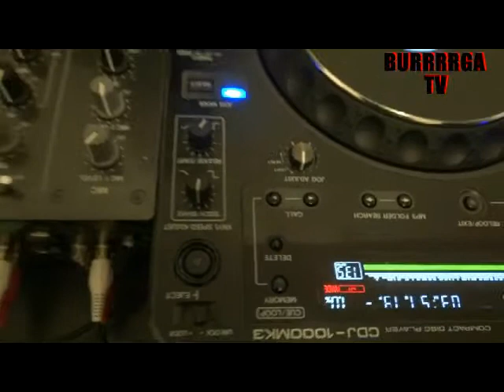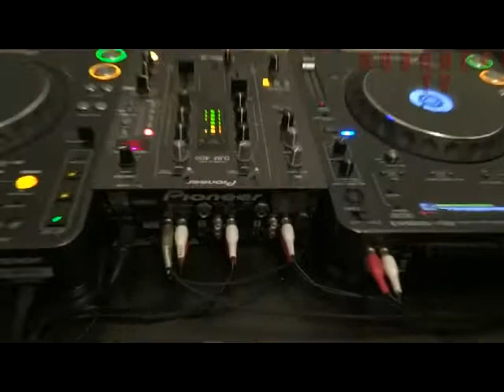DJ WINFAST - INSPI DU JOUR 2